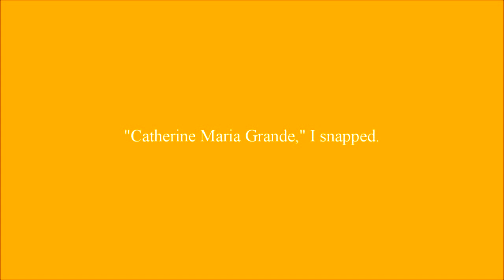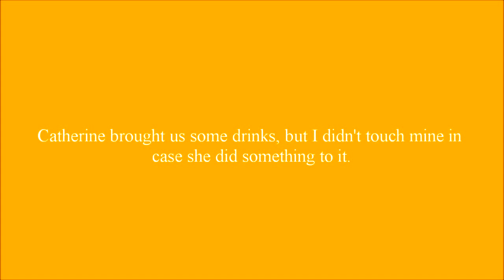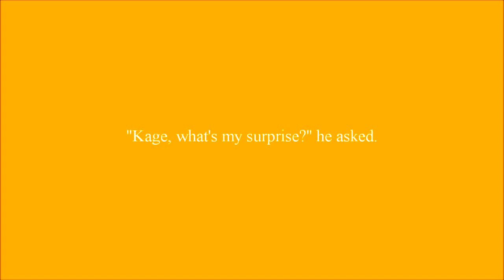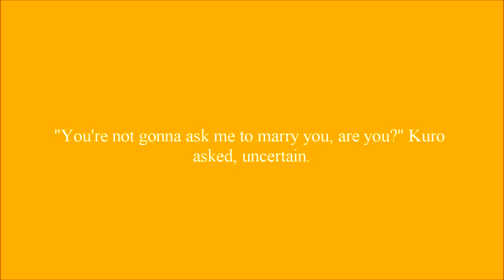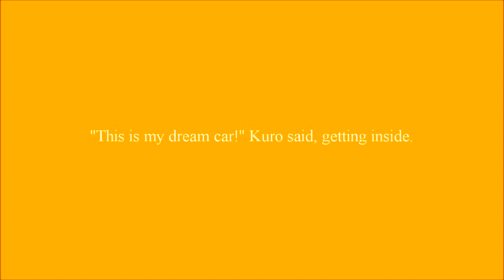Somebody That I Used To Know Chapter 55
Kuro and Kage's friend are on bad terms, but Kage attempts to brighten Kuro's mood.